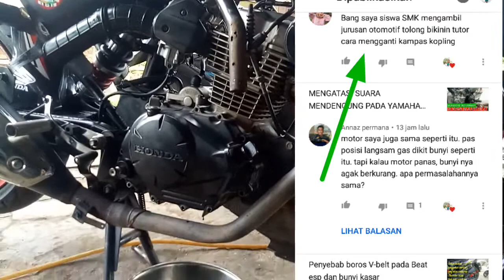Ganti kampas kopling NEW MEGA PRO,tarikan oke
SLIPKOPLING NAMBAHAKSELERASI Ganti kampas kopling NEW MEGA PRO,tarikan oke.di sini saya jelaskan ciri kampas kopling yang sudah aus seperti
1 selip kopling
2 suhu mesin cpet panas
3 berkurangnya akselerasi mesin
Dan jika ciri di atas menimpa. Di sepeda motor anda pastinya kampas kopling suddah harus di ganti.